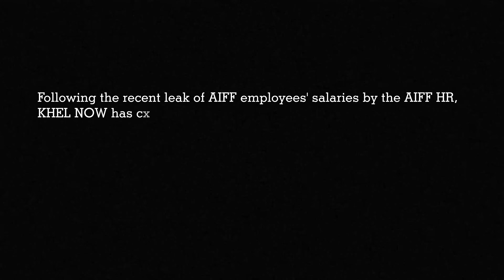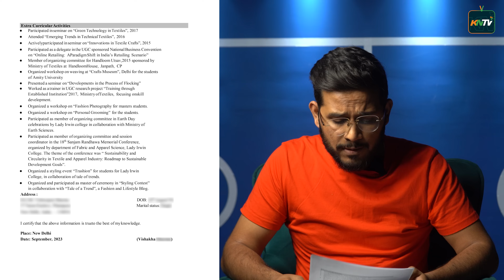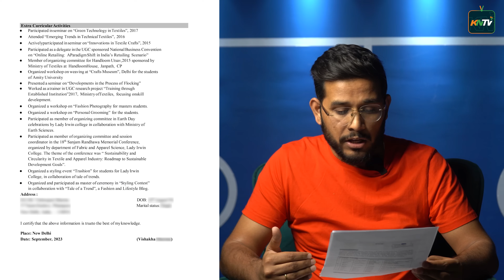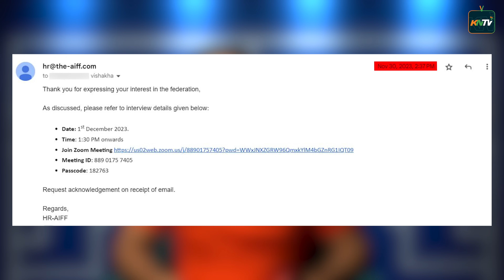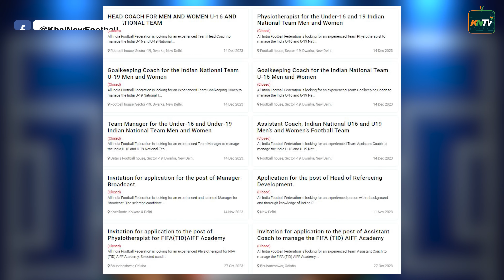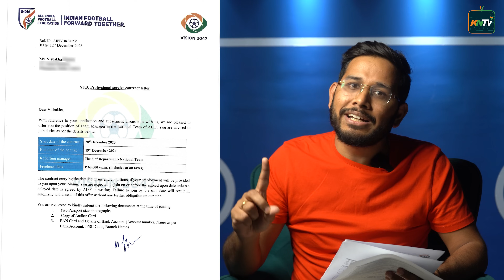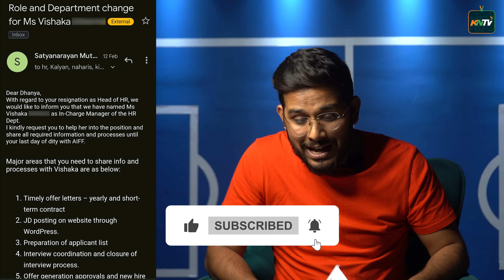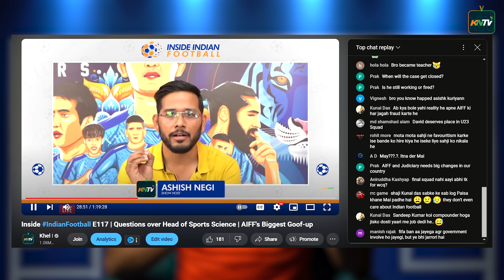Appeal to SAI & Sports Ministry | All rules broken for one employee | AIFF hiring system Exposed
Following the recent leak of AIFF employees' salaries by the AIFF HR, KHEL NOW has conducted an in-depth investigation to uncover the reasons behind such blunders by the HR.

KHEL NOW unearths the malpractices of  AIFF hiring.

Watch our video to discover our findings.

Meet All India Football Federation's current Head of HR, Vishaka. She's a fashion industry professional with no background in sports. However, she was still hired without following due process.

Unsurprisingly, he lack of qualifications and skills has seen her struggle to settle in the job and it has been reliably learnt that she was transferred across multiple departments within the AIFF before coming to occupy her current role.

Watch the video in full for the lowdown on the latest shocker to emerge from within Indian football's apex body.